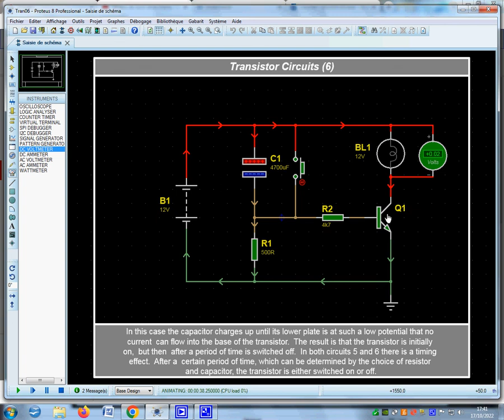commande de lampe d'habitacle de voitrue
Simulation sous Protéus d'une extinction progressive de lumière.